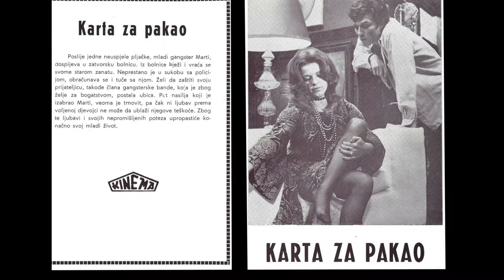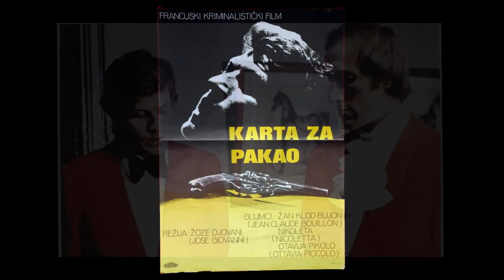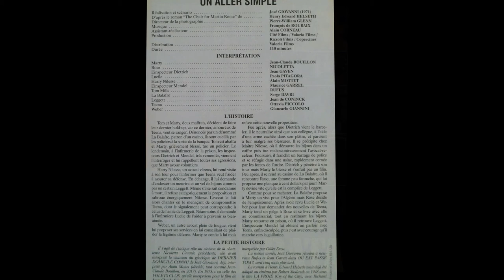François de Roubaix - La vitesse, la mort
from:
François De Roubaix – Dernier Domicile Connu / Un Aller Simple
the film:
Un aller simple (1971, José Giovanni)
a.k.a. "One Way Ticket"